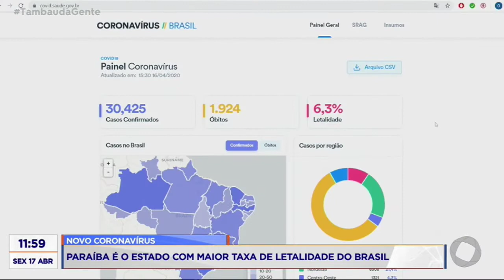Tambaú da Gente - Paraíba é o estado com maior taxa de letalidade do Brasil